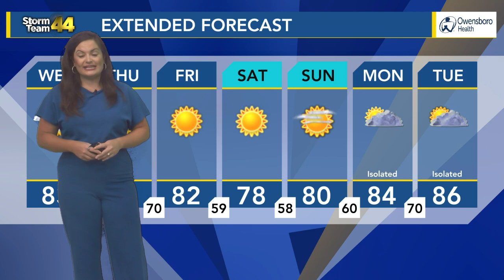Warm and cloudy Wednesday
Cloudy and comfortable conditions. Relief will continue through the week with highs in the low to mid 80s.